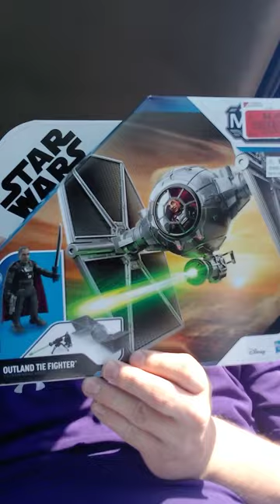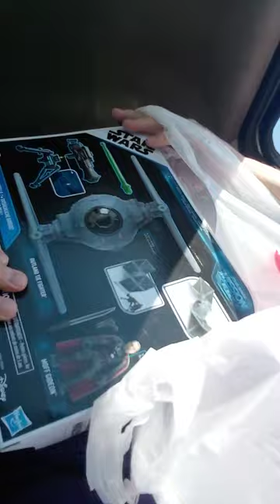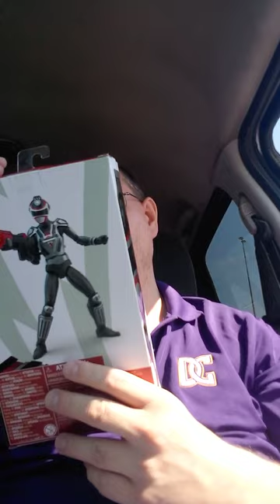clearance at Burlington